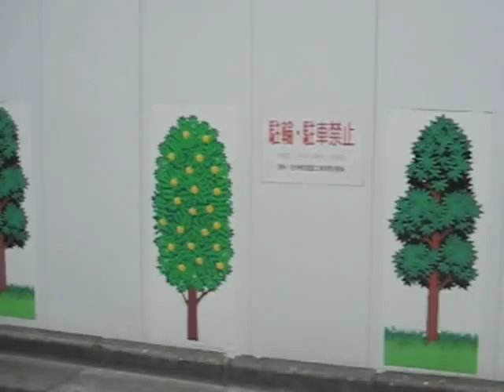Jaga Jazzist Japan Tour 2009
Also thanks to Ten8ten for the film clip